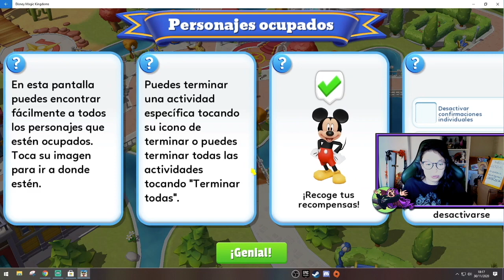Toda la tienda y cofres! Disney Magic Kingdoms / Mi segundo parque